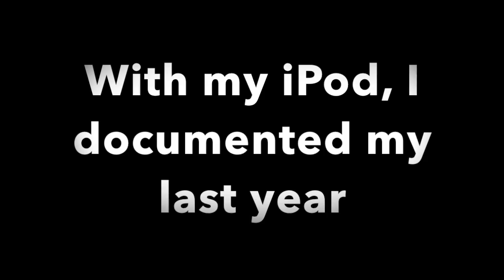cleveland school of the arts a year in a day web series I Ep 4 I "Cyrano De Bergerac"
Cleveland School of the Arts A Year in a Day Ep. 4 "Cyrano De Bergerac" Senior Year of High School our Fall production was a play titled Cyrano De Bergerac. These our small moments throughout that time.